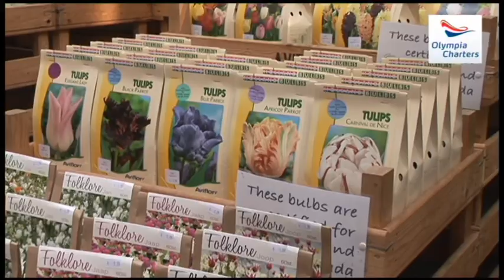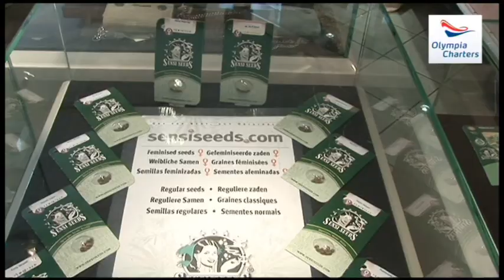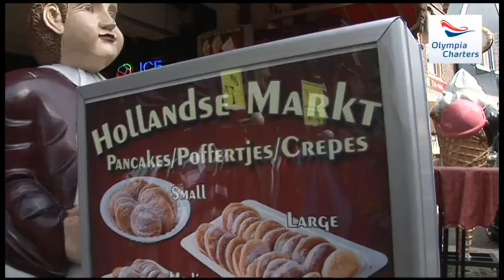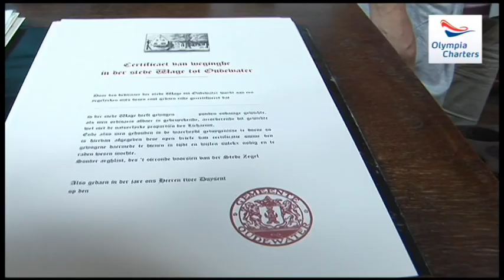Vaarvakantie in Nederland met Olympia Charters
Met de schepen van Olympia Charters ervaart u een onvergetelijke vaarvakantie op de nederlandse wateren.